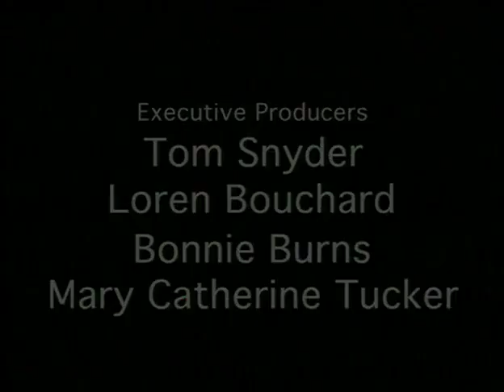Home Movies S1E4